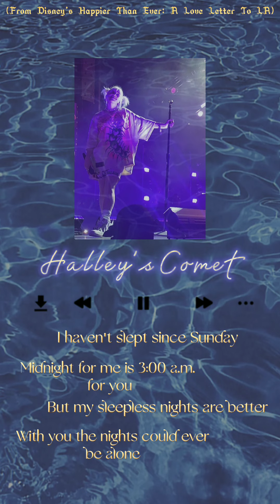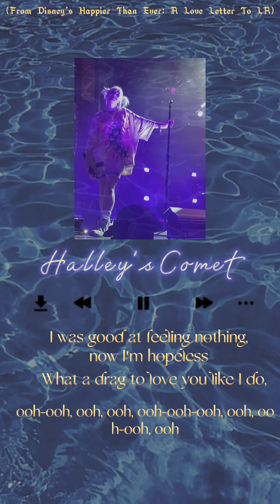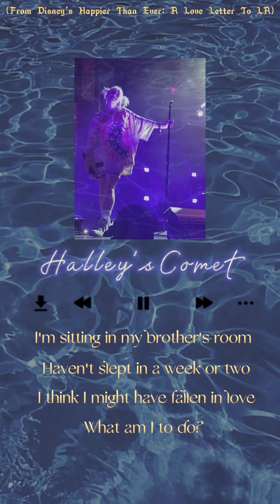Billie Eilish-Halley's Comet [live studio+lyrics]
Halley's Comet live from Disney's HTE: A Love Letter To LA